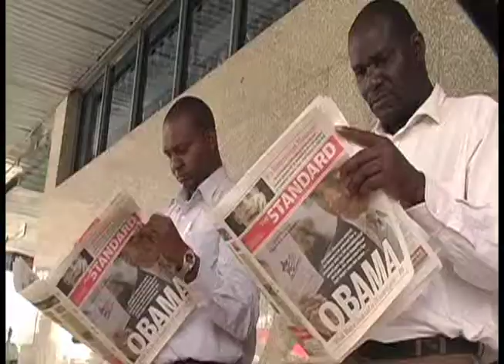One Fine Day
A trailer for the new documentary short, "One Fine Day: An Election Story" from ClayforEarth Productions.  The film looks at the historical election of the first African American to the presidency of the United States and the effects of that notorious election day not only on America, but also on Kenya, where the current American president is from.